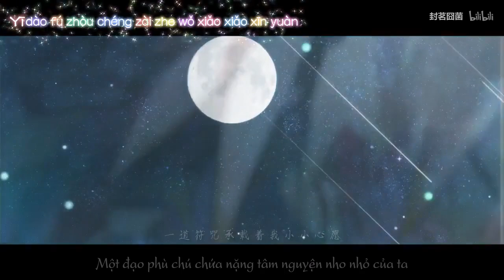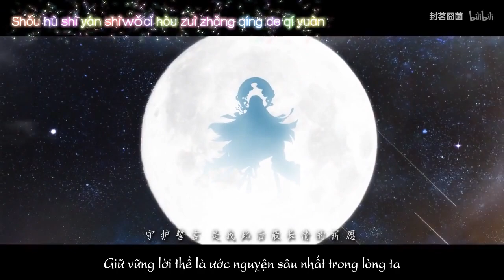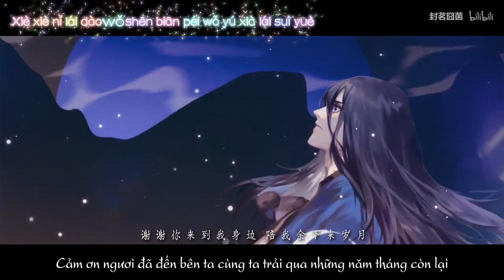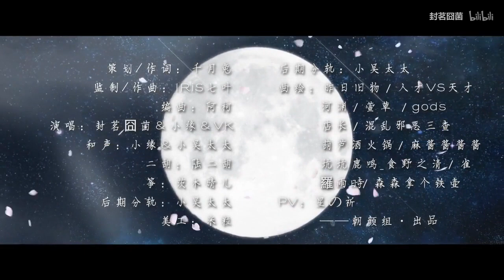[Vietsub | Âm Dương Sư] Bình An Kinh Niên - Phong Minh 囧 Khuẩn ft Tiểu Duyên ft VK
Bài hát: Bình An Kinh Niên
Đồng nhân khúc game Âm Dương Sư - nhân dịp kỉ niệm một năm ra mắt game.
Tác từ: Thiên Nguyệt Thố
Giám chế / soạn: IRiS Thất Diệp
Biên khúc: A Kha
Biểu diễn: Phong Minh 囧 Khuẩn ft Tiểu Duyên ft VK
Hòa thanh: Tiểu Ngô Thái Thái & Tiểu Duyên
Nhị hồ: Lục Nhị Hồ
Đàn tranh: Tì Mộc Tình Nhân
Hậu kỳ: Tiểu Ngô Thái Thái
Tranh minh họa: Hà Uyên & Gods & Huyên Thảo
Edit: Mễ Lạp
PV: Tinh の Kì
Một sản phẩm của Triêu Nhan Tổ.